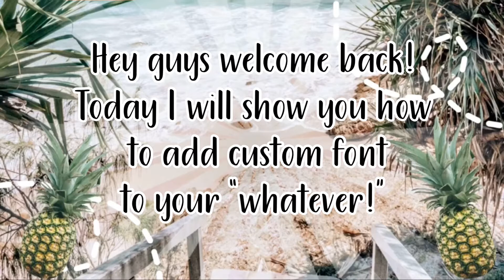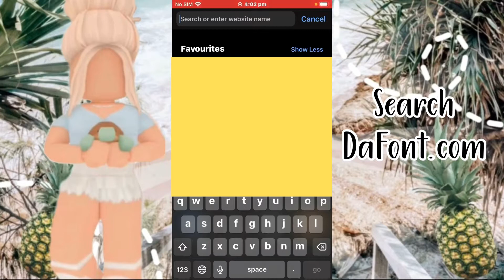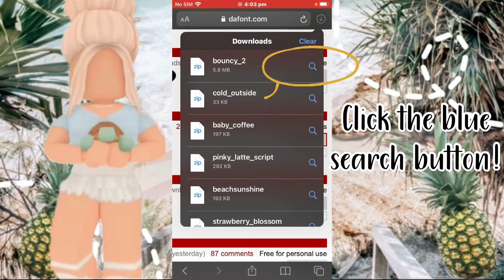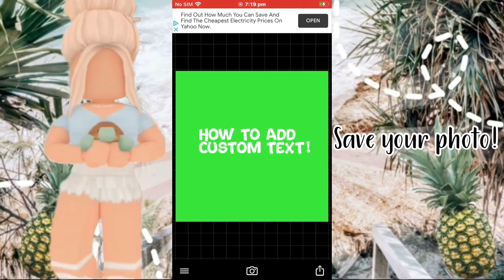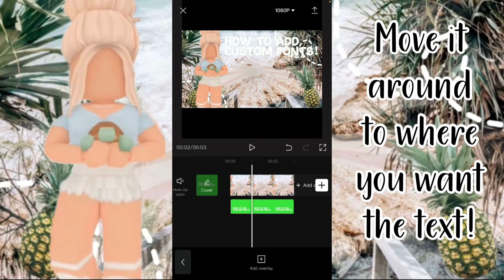How to add custom fonts!?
Hey guys I hope you enjoyed today’s video!! Also maybe like for more videos like this! I love you all! ☻

To be honest, I don’t know why I did this video but you know... posted it now... ꒱

༄ Socials ༄

∞ My roblox username: DxisyAesthestic_YT
∞ No other socials... 🤡

ʚ ﹏ ɞ ° ʚ ﹏ ɞ ° ʚ ﹏ɞ ° ɞ ﹏ʚ °

꒰ In this channel I do ꒱
☆ tutorials
☆ Intro commissions
☆ At 50 subs adopt me trading with voice is coming soon!

A. I’m mobile I use CapCut!
Q. Boy or girl?
A. Girl 🙄
Q. What is your dream sub goal?
Q. Dream adopt me pet?
A. Owl or parrot! Comment if you have!
Q. What is your channel theme?
A. Tropical at the moment!

So sorry those links might not work! ꒰꒱

Intro commissions:
Q. Can I have one?
A. Yes you can!
Q. Are they free?
Q. How long will it take to make one?
A. Usually a day or 2?!
Q. How can I get one?
A. Comment in one of my vids
1. Theme
2. Channel name
3. Colours you want
4. Any socials
5. Any overlays
6. Any other stuff you want!